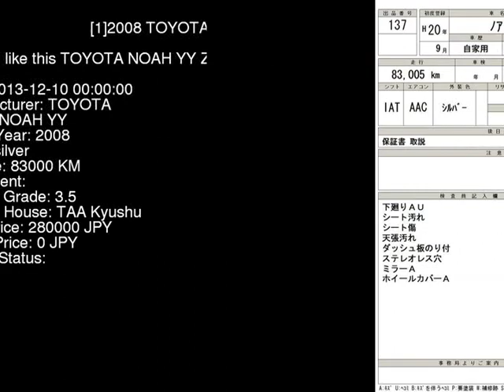2008 TOYOTA NOAH YY ZRR70G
the Authority on JDMs since 2007!  . Details on this car from auction in Japan